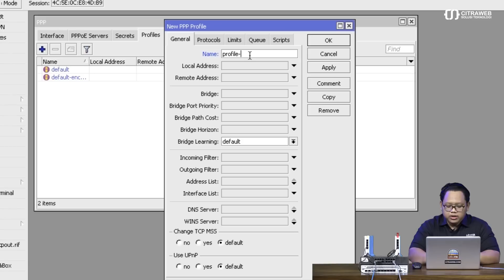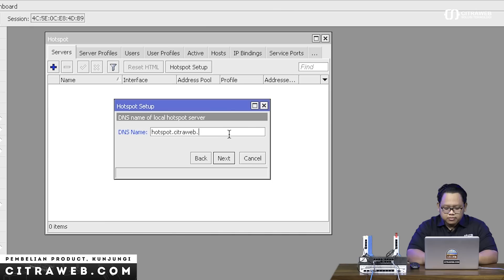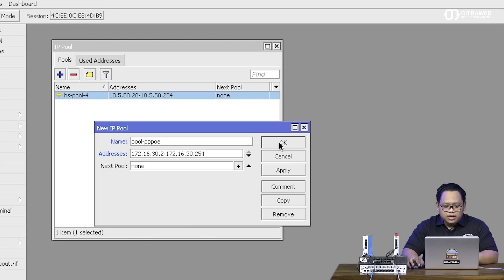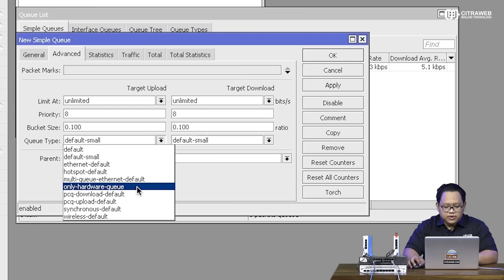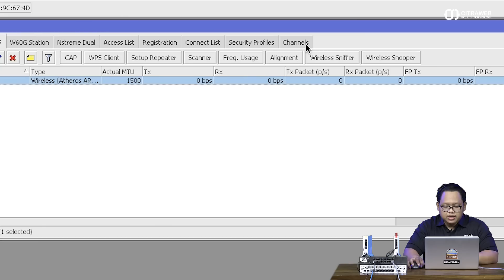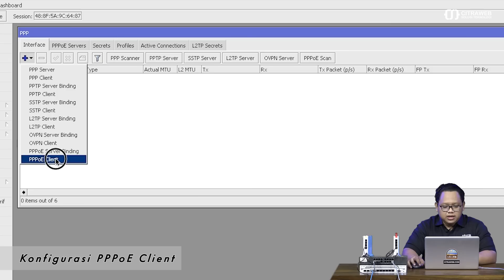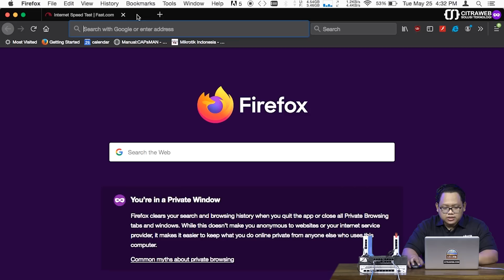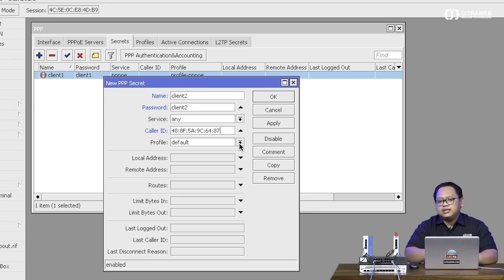Hospot Server & PPPoE Server Dalam Satu Interface - MIKROTIK TUTORIAL [ENG SUB]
Bagaimana cara konfigurasi Hotspot Server dan PPPoE Server dalam satu interface?

Banyak pertanyaan yang muncul dan request video ini. Sebenarnya dalam standart pemasangan jaringan sebaiknya setiap service yang ada dijaringan kita seperti contohnya ada hotspot server, DHCP server, PPPoE server, ataupun vpn server yang lain bisa dipisahkan dengan menggunakan VLAN. Namun kondisi dilapangan memang sering membuat kita melakukan hal yang diluar standart.

Sebagai Admin jaringan tentu perlu mensiasati agar tetap bisa memberikan layanan terbaik bagi pelanggan meskipun alat yang dimiliki masih terbatas. Salah satu ide yang menarik adalah membuat Hotspot server dan PPPoE server ini berada dalam satu interface yang sama. Hal tersebut muncul karena keterbatasan alat dilapangan yang tidak memiliki switch managed yang bisa melewatkan vlan. Jadi hanya membutuhkan switch unmanaged saja untuk mendistribusikan kedua service tersebut.

Untuk teman-teman yang mengimplementasikan Hotspot server dan PPPoE server ini berada dalam satu interface sharing donk, Apa saja kendala yang terjadi dilapangan?